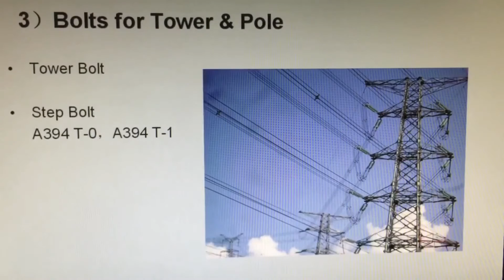Headed anchor bolt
the Headed anchor bolt with the fininsh H.D.G,and here is the grade ASTM A307 B and this one is with the plain finish.
Now I would like to introduce our Headed anchor bolt
The Headed anchor bolts we manufactured before are made of carbon steel with the grade ASTM A307B, A449, F1554 and major size are 5/8”,3/4”, 7/8”, 1”, the  total Length is 16 to 36” and Thread length is 6”.the most common finish are Plain and H.D.G,this is the Headed anchor bolt with the fininsh H.D.G,and here is the grade ASTM A307 B and this one is with the plain finish.

Shanghai jian & mei is a pofessional manufacturer of bolt products,our products are mainly applied in Structural Steel,Metal Buliding,Oil&Gas,Tower&Pole,Wind,Energy,Mechanical Machine,Automobile,Home Decorating and so on.
We keep full rang sizes.
the Materials could be Carbon Steel, Alloy Steel, Stainless Steel and Brass.
Availiable Grade of bolts could be SAE J429 Gr2, 5, 8,ASTM A325,A307,A490,ASTM A193 B7 and class 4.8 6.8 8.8,10.9,12.9,
The finish could be Zinc Plated,yellow zinc plated,Black oxide, H.D.G and so on.

we export quality Headed anchor bolts to American market for more than 8 years and enjoyed very good reputation.

Shanghai Jian & Mei Industry and Trade Co., Ltd
Rm.27202, No.295 South Lingyan Road, Pudong,Shanghai,P.R.C, Code:200126